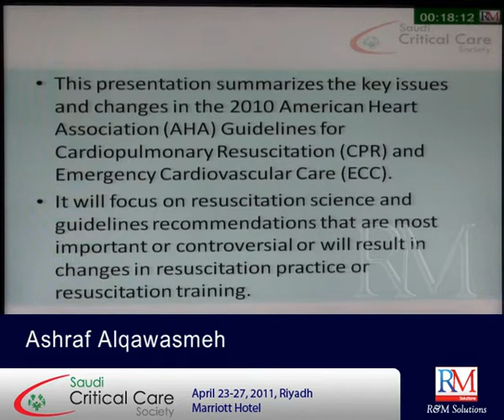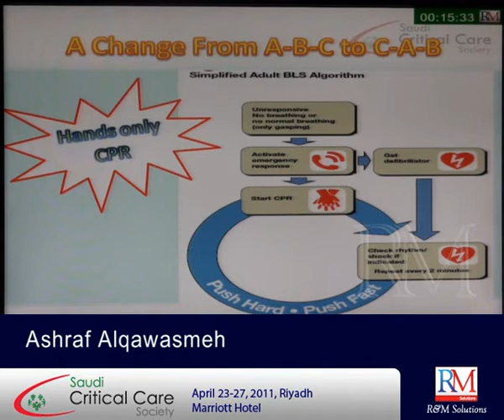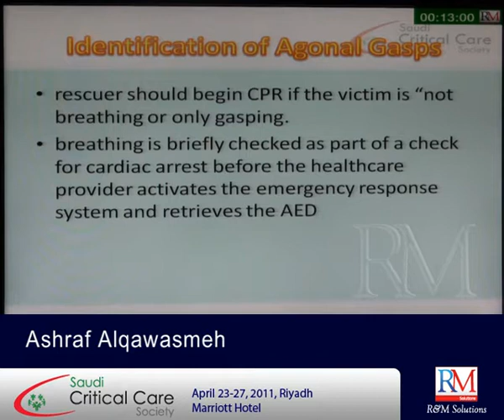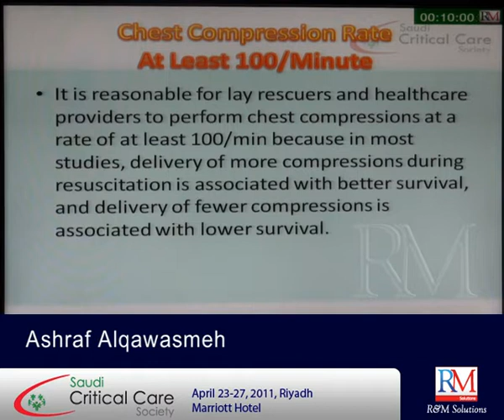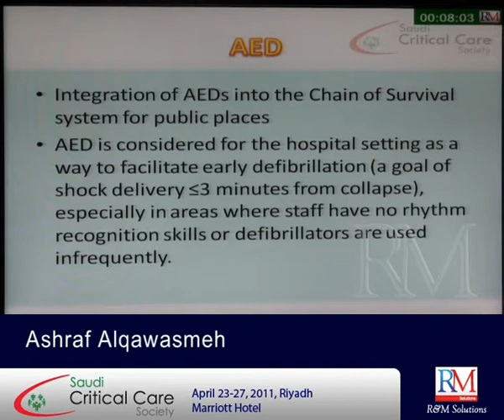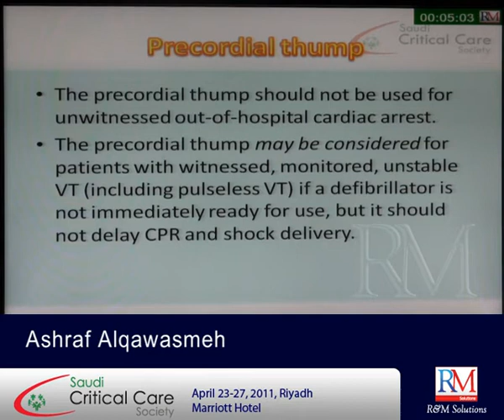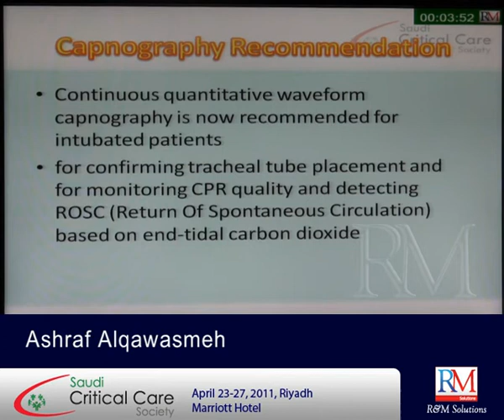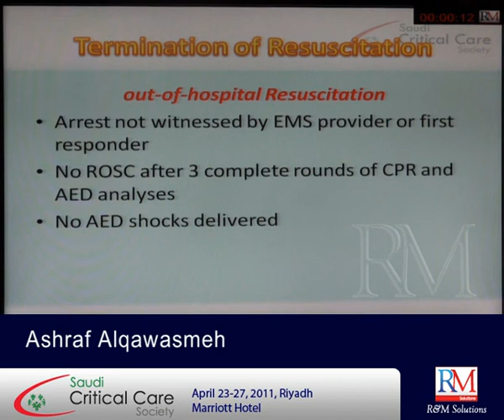Dr._Ashraf Alqawasmeh Updates of American Heart Association guidelines for CPR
Updates of American Heart Association guidelines for CPR